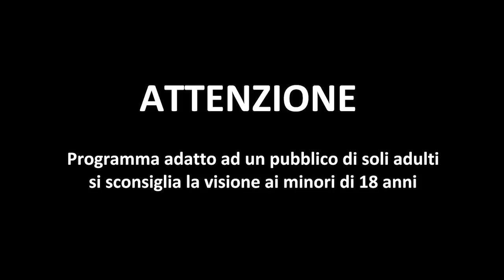CALABRIA DA SCOPRIRE - IL RITO DEI BATTENTI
Calabria da Scoprire
Identità e intimità nei riti dei battenti, che rivive nella notte tra giovedì e Venerdì Santo a Verbicaro, Alto Tirreno Cosentino.
stasera alle 20:30 su Calabria News 24 CH 90 del digitale terrestre